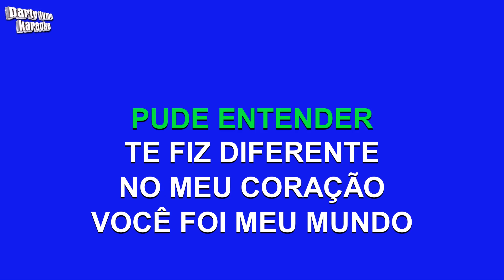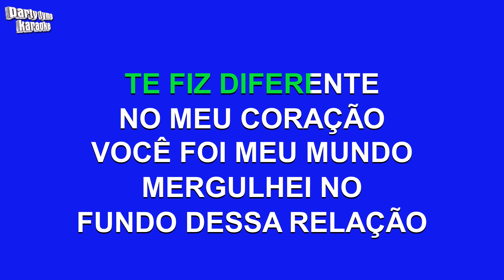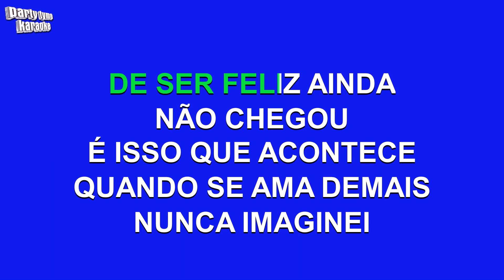Matogrosso E Mathias - Dona De Mim (Versão Karaokê)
"Versão karaokê de 'Dona De Mim'
popularmente cantada por Matogrosso E Mathias,